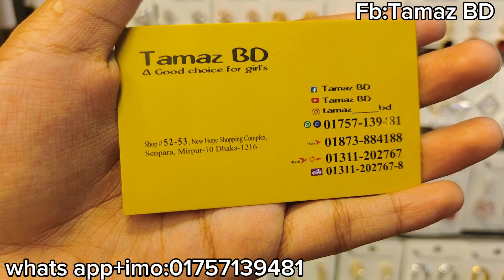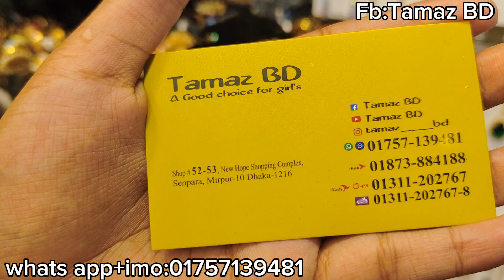Stock clarence sale again /দারুণ ডিসকাউন্টে ডায়মন্ড কাট জুয়েলারি কালেকশন